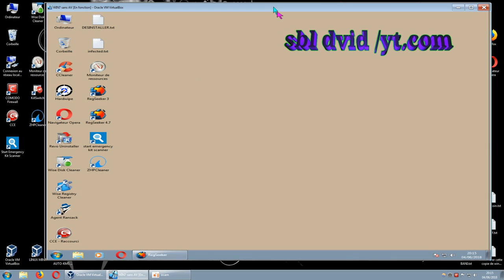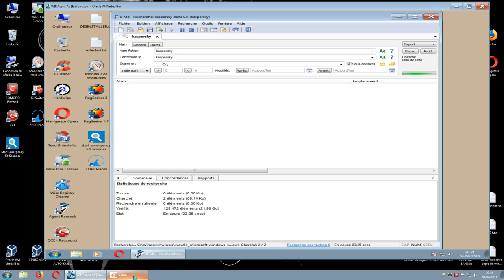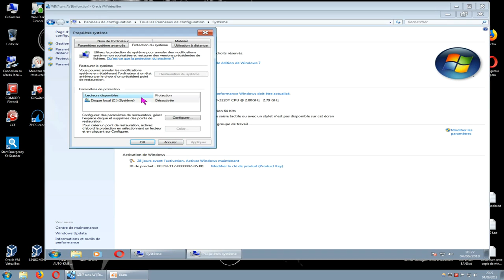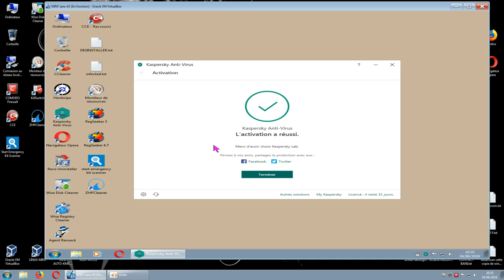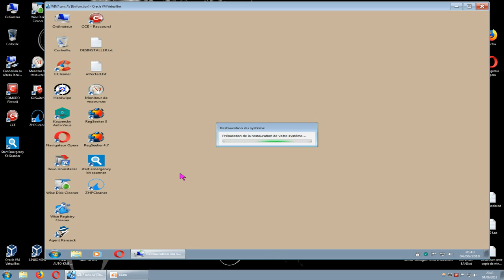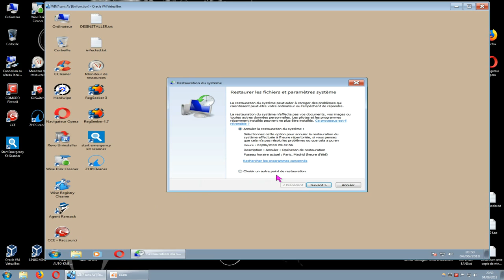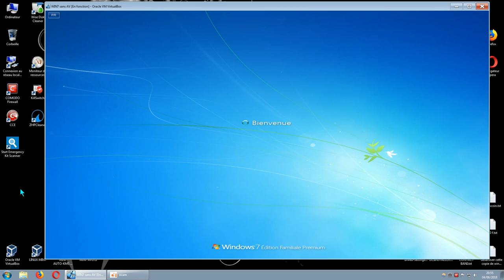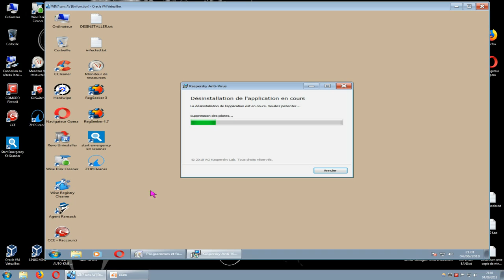Test Restauration System Windows 7/ résultat décevant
ne sert a rien sur win 7,  en voici la preuve.